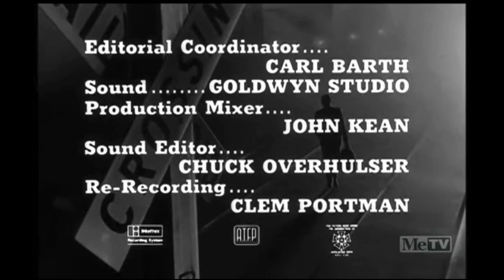The Fugitive Closing Credits (October 26, 1965)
From after the 7th Episode of Season 3 to The Fugitive Titled: "All the Scared Rabbits Which aired on October 26, 1965

Syndication Network: MeTV (2020 - Present)

LocalBTV Recording Date: July 31, 2023